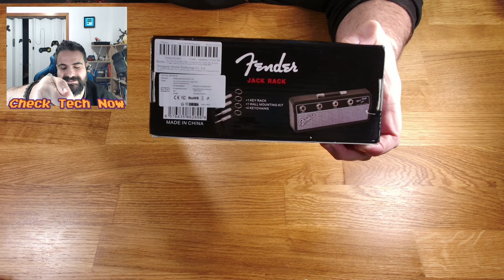7 ΧΡΟΝΙΑ ΜΕΤΑ στα 6 Ευρώ!!! [2/4]